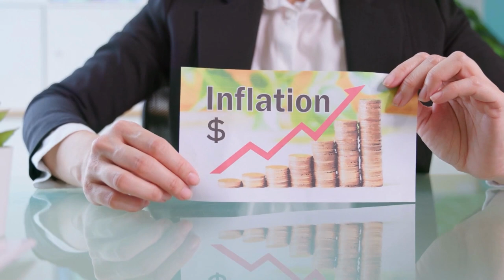Predicting the Future of the 2023 Housing Market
It’s a wrap for 2022’s housing market! Time to say hello to 2023 and gear up for what’s about to come. Inflation and rapidly rising interest rates defined the second half of 2022’s real estate market—what will it be for the new year? Where is the market heading, and what will be the future of home prices? To learn the answer to these questions, watch this short video.

Tom Daves
Tom Daves Team
Sacramento, California
CalBRE #00581837